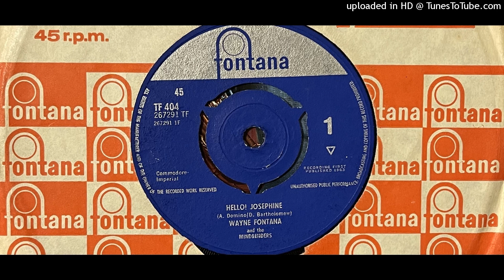Wayne Fontana and The Mindbenders - Hello! Josephine (Fontana) 1963